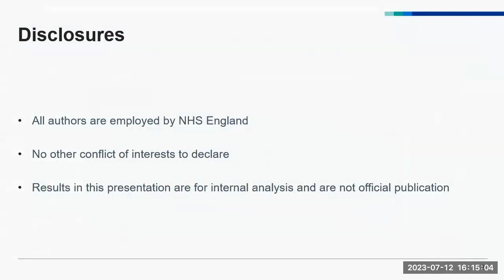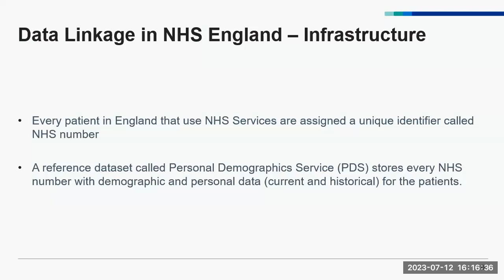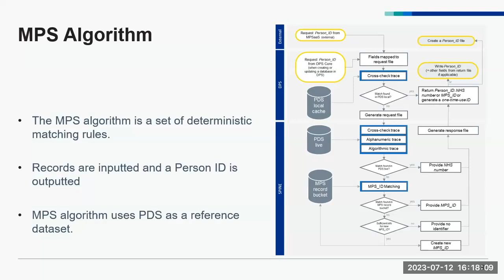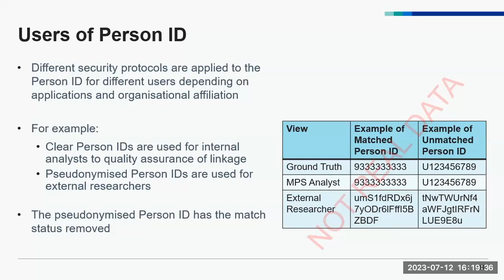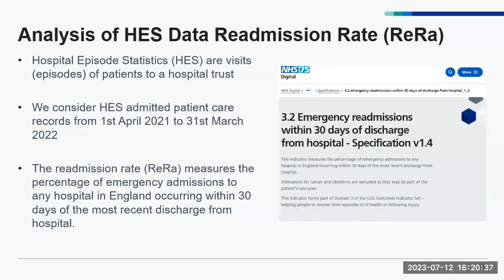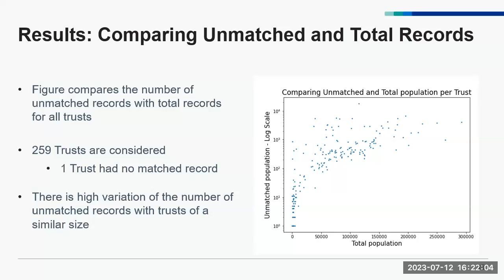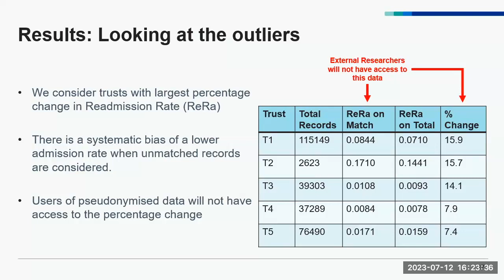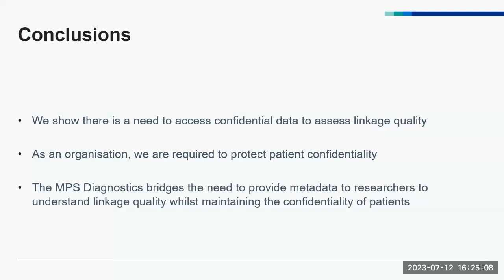Providing contextual metadata to data linkage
Kenneth Quan, of NHS England, presents a case study for emergency hospital readmission rates, at the first national Health and Care Analytics conference 2023.